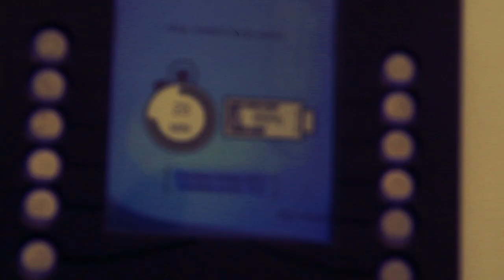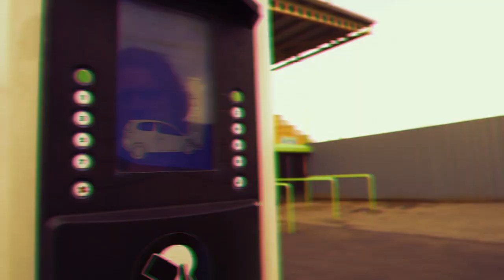Electric highway paves the way for electric cars | Ecotricity, Eurostar Ashden Award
Electric vehicles powered by electricity generated from renewable sources will be an integral part of our low-carbon future. Eco entrepreneur and founder of Ecotricity Dale Vince has decided to kick-start demand for electric vehicles by creating a new 'Electric Highway' -- a network of fast charging points across the UK motorway network. This has eliminated one of the biggest barriers to uptake of electric vehicles -- the limited distance it's possible to travel before having to re-charge. By the end of 2014 there will be Ecotricity fast charging points at every motorway service station in Britain, marking a huge leap forward on the road to decarbonised travel.